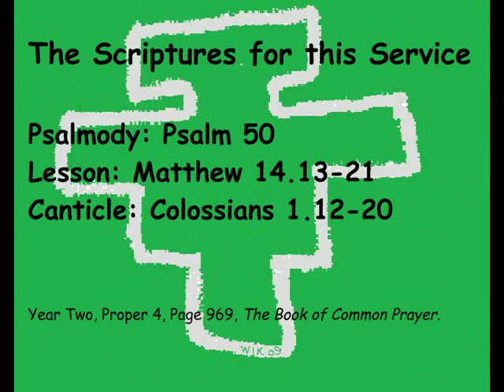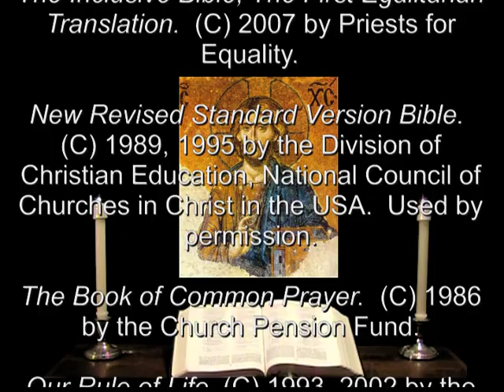7 Jun 2012 Thursday Morning Prayer